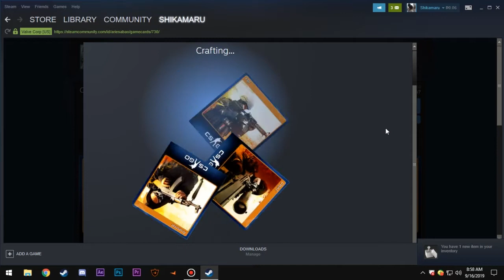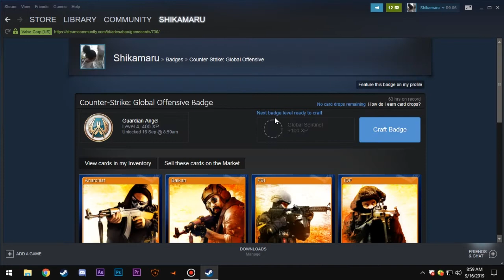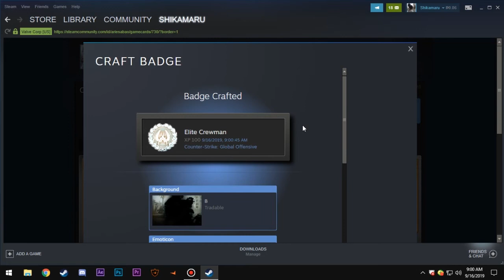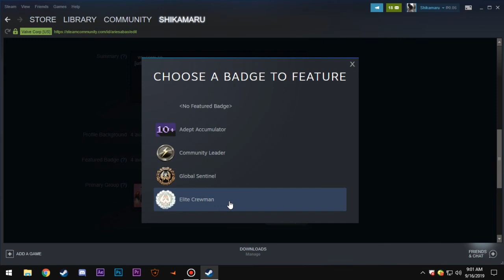CRAFTING CSGO BADGE WITH FOIL | STEAM + GIVEAWAY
How to get the CSGO badge?

BADGES:
Level 1: Chicken Chaser
Level 2: Brass Recruit
Level 3: Dusty Veteran
Level 4: Guardian Angel
Level 5: Global Sentinel

FOIL BADGES:
Level 1: Elite Crewman

~ say something good to my steam profile
~ comment your trade link
~ and Goodluck

Price: Full Set of CSGO FOIL TRADING CARDS ( so that you can have your Elite Crewman badge or depends on you if you wanna sell it, up to you. )

PS. Gonna pin the comment whoever wins. Goodluck
PS. Small youtuber, not rich just wanna share.